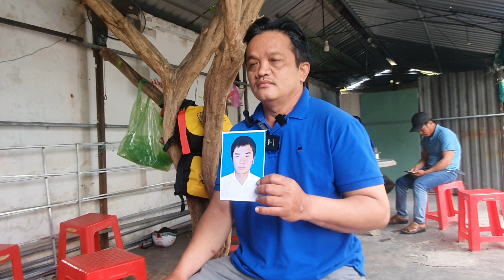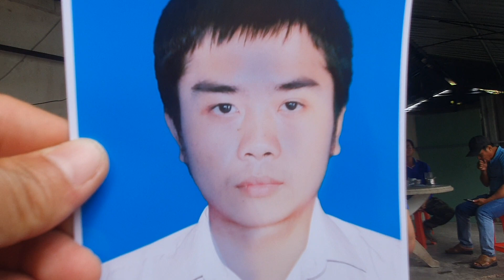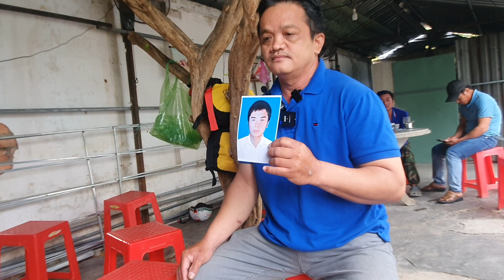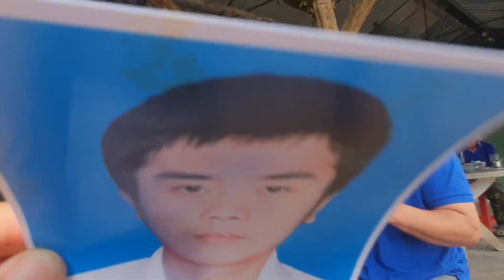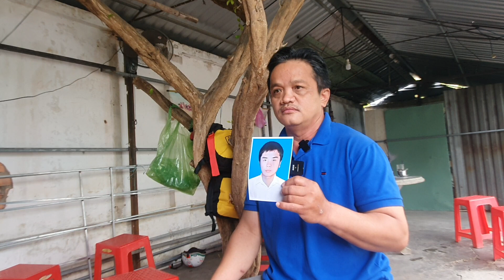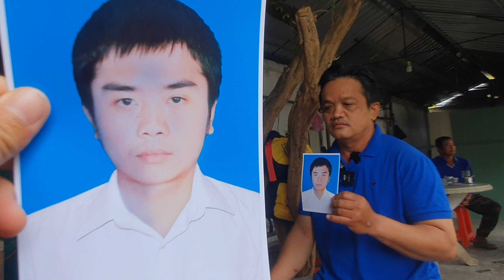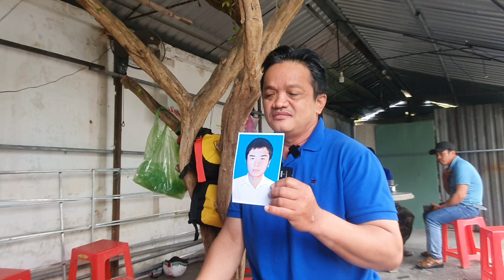Ba từ Tỉnh Đồng Nai nhờ Hiệp sĩ Nguyễn Thanh Hải Bình Dương timcontrai Điện thoại 0913785858 Hải